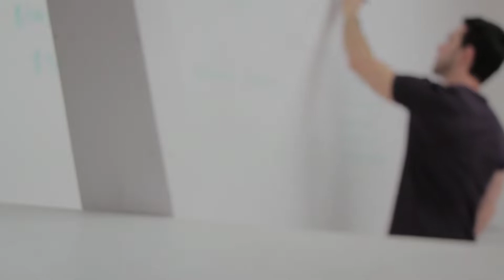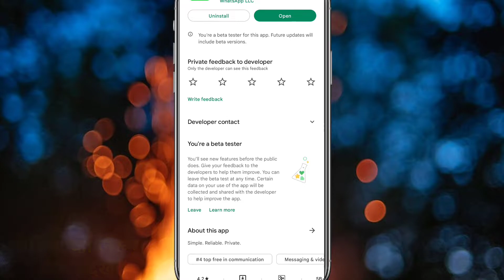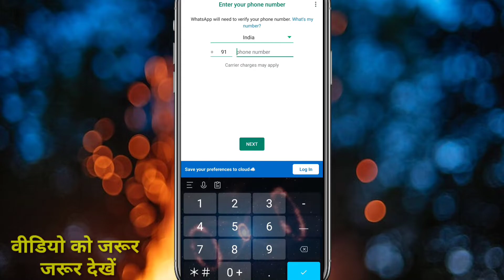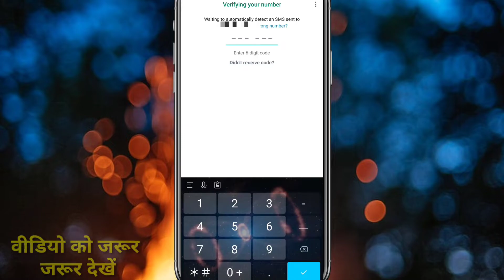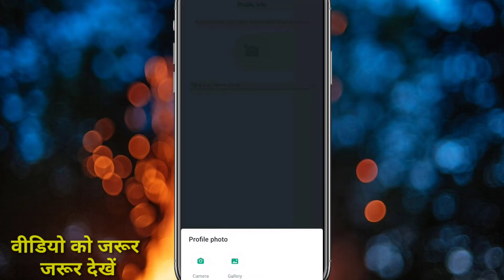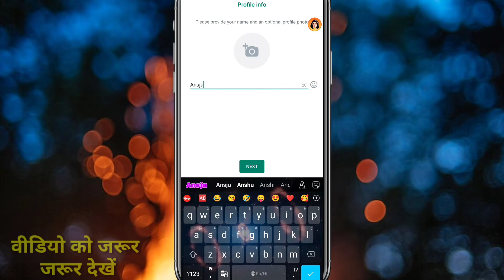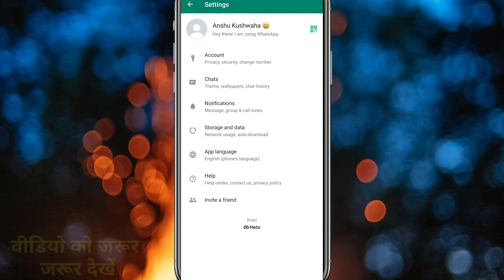Whatsapp Account Kaise Banaye 2023 | Whatsapp Ki Id Kaise Banaye | How To Create Whatsapp Account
Video Cover 🤗✔️✔️
whatsapp create account in hindi 2023
whatsapp account kaise banate hain
whatsapp app par id kaise banaye
whatsapp id kaise banaye
whatsapp id kaise banaya jata hai 2022
whatsapp mein id kaise banaya jata hai
how to create whatsapp account in mobile/phone 2023
how to create whatsapp id
how to create whatsapp id in hindi 2023

Your Quarries 🤩😇
how to make whatsapp id
how to create whatsapp account
make whatsapp id
whatsapp tricks
creat whatsaap id
whatsapp id kaise banaen
whatsapp id kaise banaye new
whatsapp id kaise banate hain